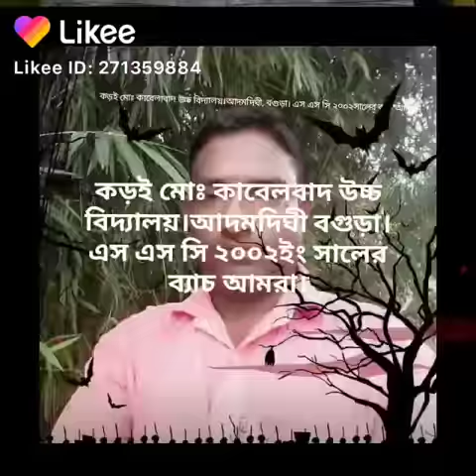কড়ই মোঃ কাবেল দ্বিমুখী উচ্চ বিদ্যালয়।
০১৭৩৯ ৮১৭৪৭৮।আদমদিঘী  বগুড়া।